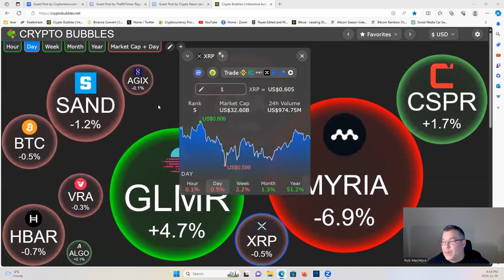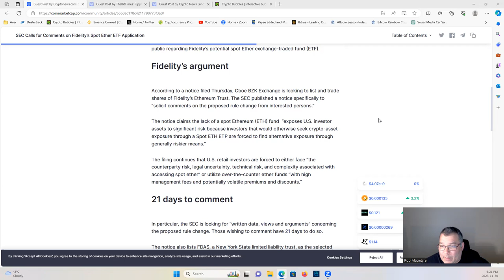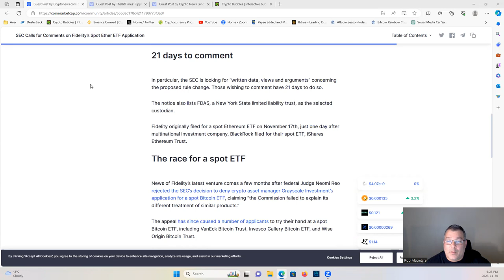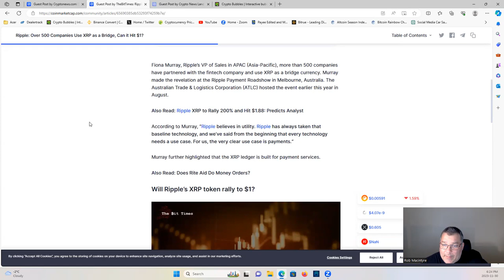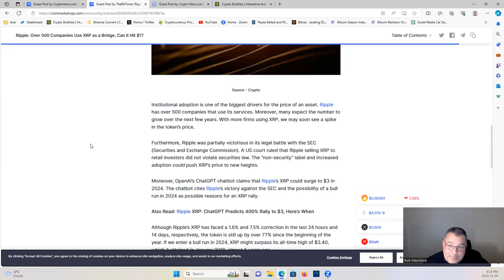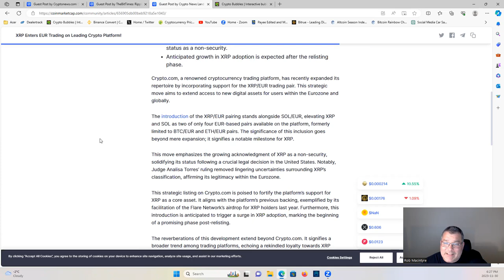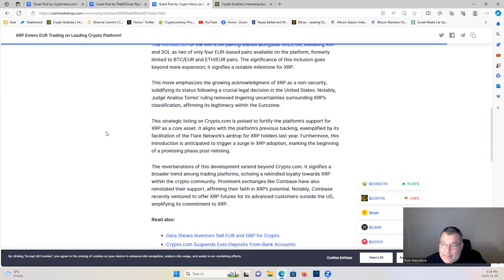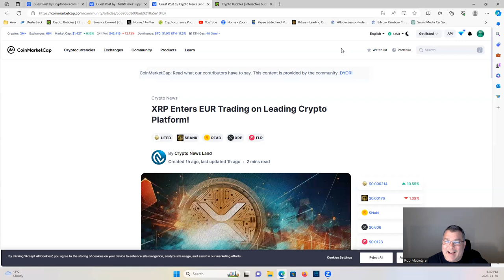Over 500 Companies Use XRP as a Bridge,Can it Hit $1.XRP Enters EUR Trading Leading Crypto Platform